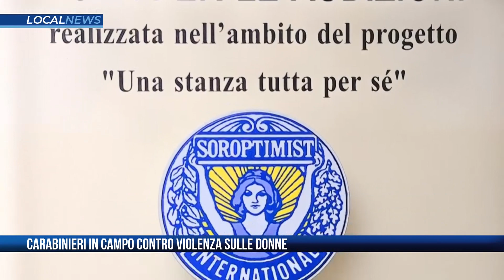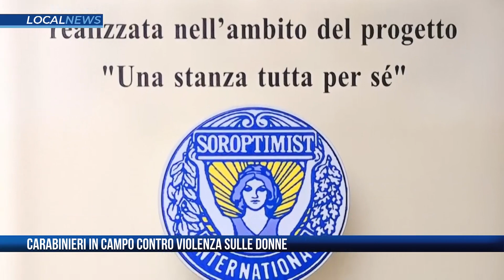LOCAL NEWS - 8 MARZO